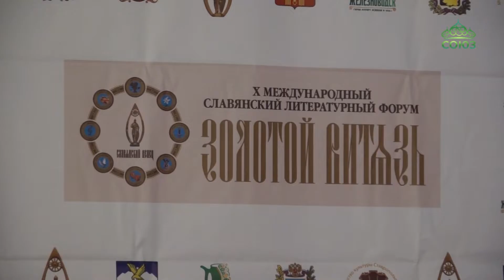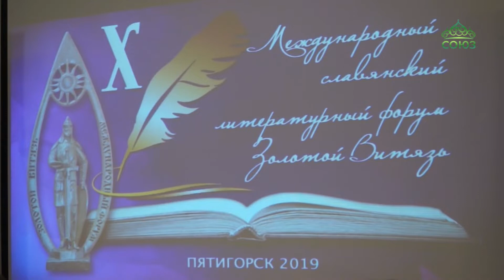В Пятигорске прошел литературный форум «Золотой витязь»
Сегодня искусство порой отходит очень далеко от нравственных идеалов. А между тем, так важно, чтобы данный от Бога талант использовался во благо, обращал души людей к Творцу и жизни по Его заповедям. В Пятигорске прошел литературный форум «Золотой витязь», на котором чествуют тех, кто своим творчеством возвышает людские души.